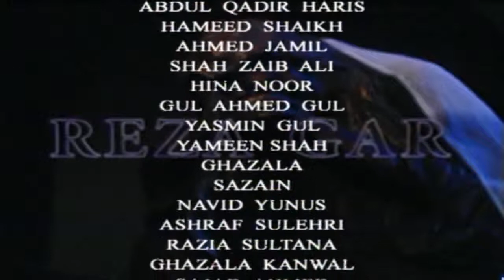Reza Gar - Ep #17 - part #4 - ACB Drama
Cast: Saira Khan , Sarwat Ali , Azra Afab , Sofia , Abdul Qadir Haris , Hameed Sheikh , Ahmed Jamil , Hina Noor , Gul Ahmed , Yasmin Gul

Watch the best Pakistani soaps, dramas and lifestyle programs right here on Asia Central Broadcast, Enjoy official ACB drama with best gold dramatic scene, sound, surprises, thrill and horror family shows.
Enjoy watching our Dramas & videos!